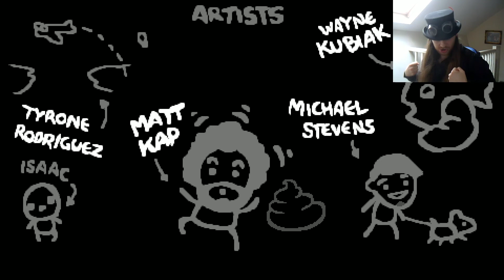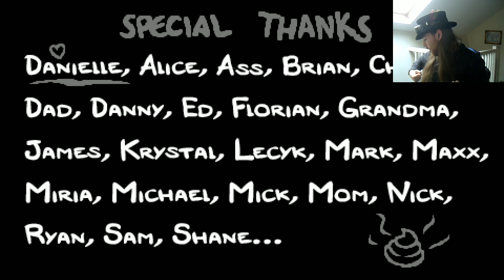The Binding of Isaac part 15: I have discovered true power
Another week. More greed mode. But this week we're mixing it up and trying it with a controller. Will it make a difference? Possibly. I can certainly see it being easier with any character except Azazel. But who cares in the end when you get lucky and get a build which just MURDERS EVERYTHING!